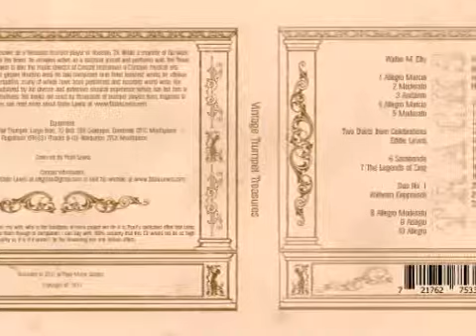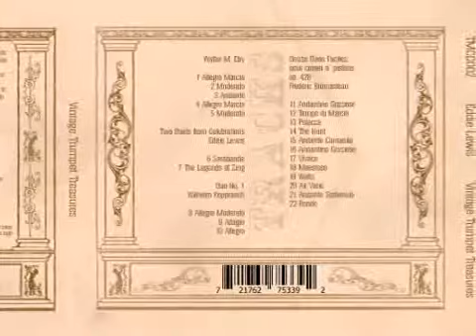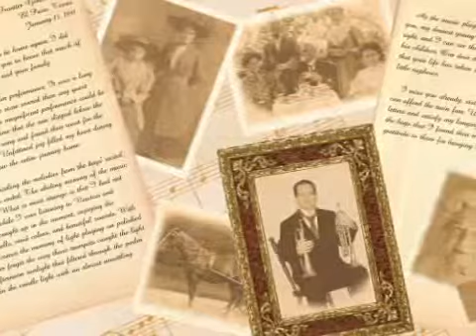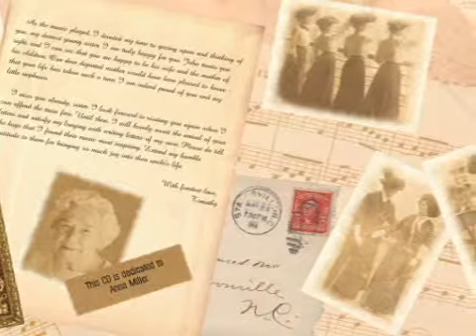Polacca for Trumpet Duet by Frederic Bonnisseau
This is one of twenty-two tracks from the Trumpet Vintage Treasures CD, a collection of vintage trumpet duets that were popular at the turn of the century. I recorded these duets over the summer of 2011 and spent the following nine months getting the project ready for duplication. The CD includes duets by Walter Eby, Frederic Bonnisseau, Wilhelm Kopprasch and two original duets from my Celebrations duet book. Both the Celebrations book and the Vintage Trumpet Treasures CD are available